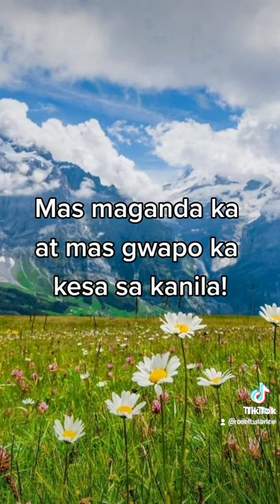mas magaling ka sa kanila